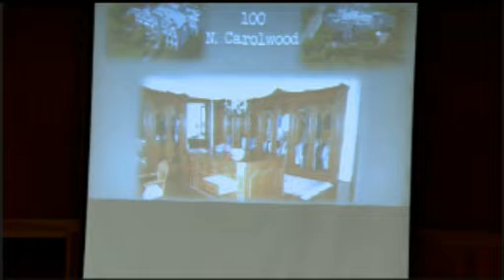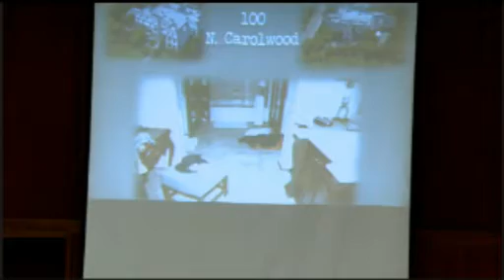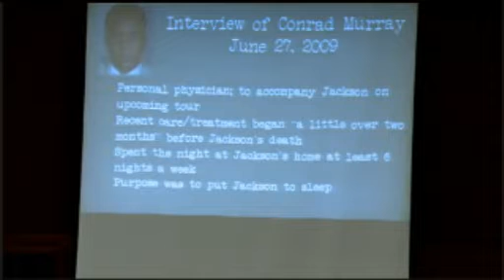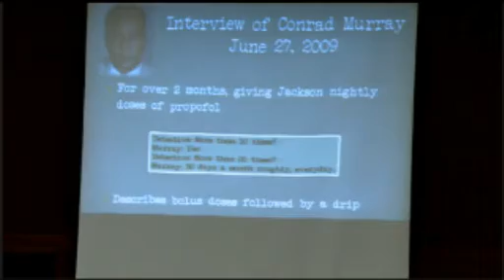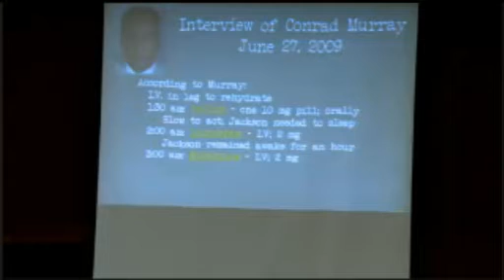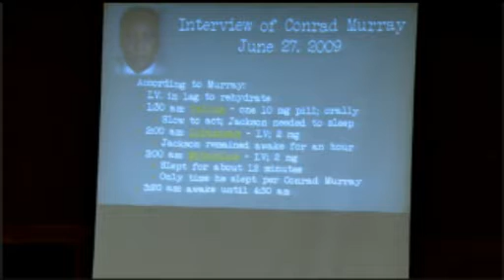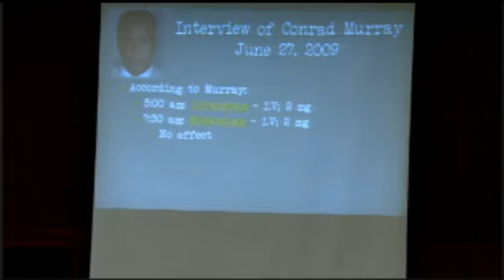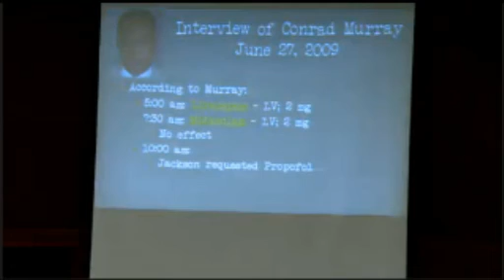Conrad Murray Trial: Prosecution Closing Argument (part 6)